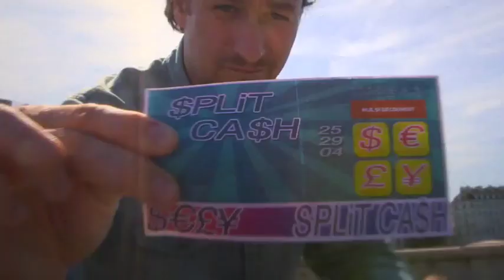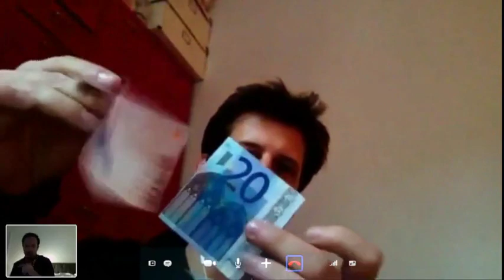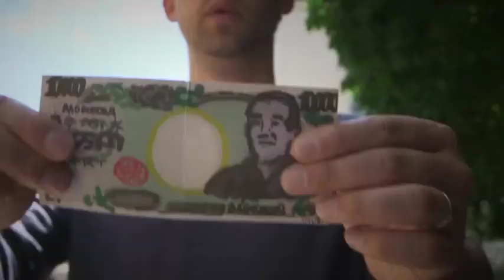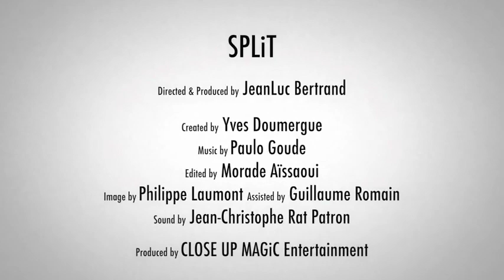Saturn Magic -Split (Gimmicks and Online Instructions) by Yves Doumergue and JeanLuc Bertrand - Tri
to purchase this item or view our fantastic range of other magic products